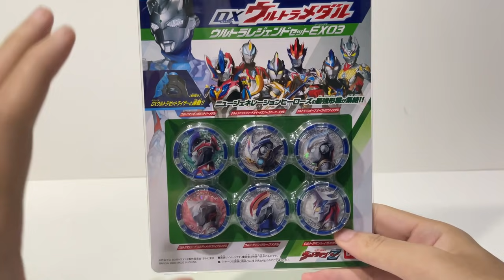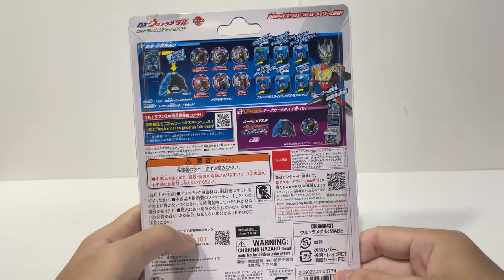🔥🔥 KEKUATAN FUSION ULTRAMAN TERKUAT SEJAGAD RAYA! Ultraman Z RTV DX Ultra Medal Set EX 03